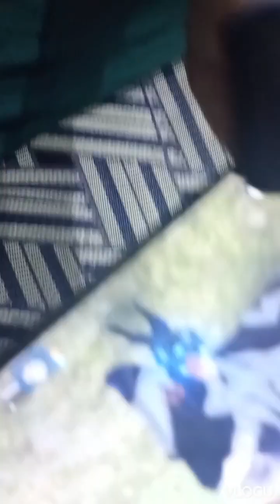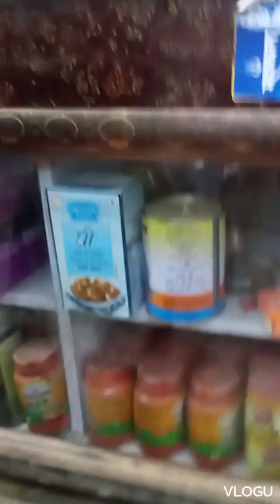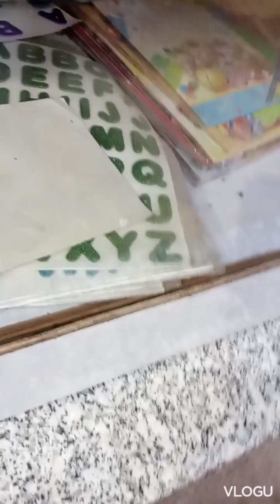NANI KE GHAR KA VLOG